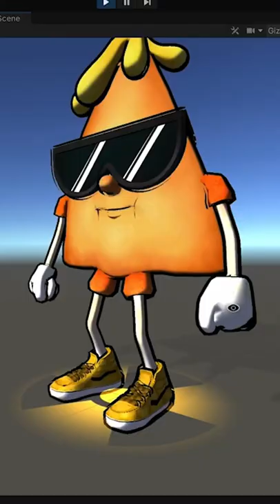Gaming within a food ordering app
An inside look into the character design process at ShiftPixy Labs!

Welcome to ShiftPixy!